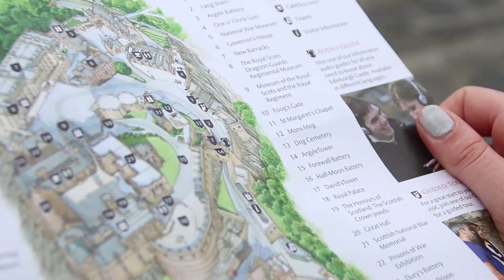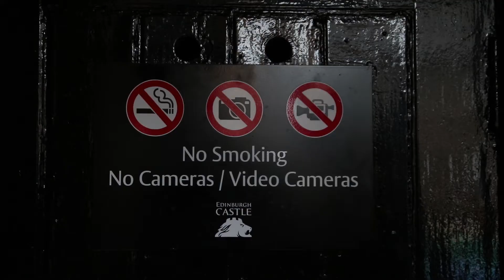Exploring Edinburgh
Join our Chief Adventure on his latest trip to Edinburgh, where he also headed off to the Highlands.